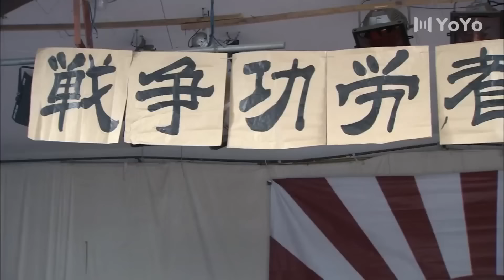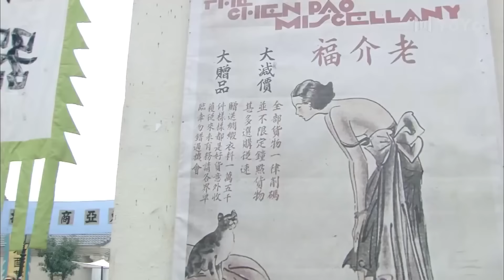热播抗日剧 《无踪猎手》 15 | 贵公子走上向日军讨回血债的复仇之路，成为一名刺杀日军的神秘杀手的精彩故事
导演：  蒋钦民、黄建勋
主演：  王学圻、蒋勤勤、李子雄、吕一、李勤勤、张梓烈、祝涛
姥爷是留日学习机械专业的优秀人才。9.18事变后，姥爷毅然回国接任了家族产业。循规蹈矩的姥爷与世无争，但却因此被误认为是汉奸。当女儿携丈夫从英国留学归国，在火车站遭到鬼子强暴，孩子胎死腹中，女婿被鬼子打死时，忍气吞声的姥爷终于爆发，走上了向日军讨回血债的复仇之路。他利用高超的机械技术自制多种武器，与日方巧妙周旋，成为一名刺杀日军的神秘杀手。同时，姥爷还义无反顾地帮助八路军研制和改装炮弹，支持抗日。我地下党组织派遣策反他的人逐渐发现他的复仇秘密，国共双方联手准备帮助他时，姥爷的日方“知已”小岛、特高课杜松已将枪口对准了他。一场又一场惊心动魄的较量后，姥爷从一名单纯的个人复仇者，最终在谭丽萍和赵刚的协助和保护下成为抗日英雄战士。